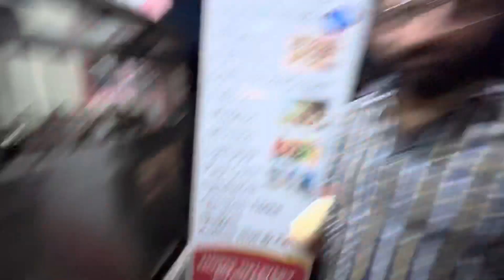Last Vlog 😞 Last Day in Kashmir || Sun Bae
My name is Sharik, I live in Jammu and Kashmir.
Here on this Channel You'll Find Vlogs, Moto Vlogs, Nature Related Videos, Some Random Stuff, My Personal Life Experiences and Live Streams.